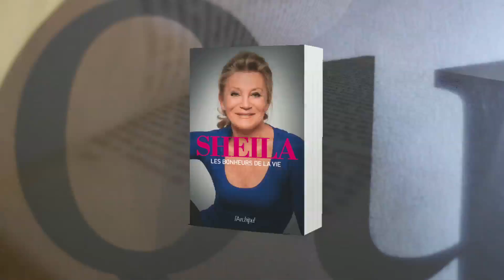Sheila et son livre "Les bonheurs de la vie"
Sheila a décidé de nous faire partager son incroyable bonheur de vivre. Ce nouveau livre, fruit de son expérience de chanteuse et de danseuse, rassemble ses secrets pour rester, à 70 ans, en forme, mince et pleine de tonus. Elle nous dit sa passion pour le sport, ses rencontres avec des maîtres yogis qui lui ont permis de conserver une énergie hors du commun. Sheila nous livre ses recettes de bien-être, de diététique, ses techniques de respiration et décrit l’importance de la relaxation. Un livre émaillé de souvenirs où Sheila se raconte en toute sincérité, la femme comme l’artiste.

Parution le 19 octobre.